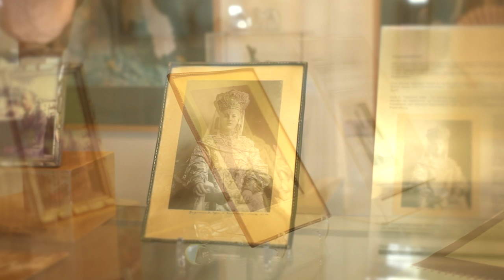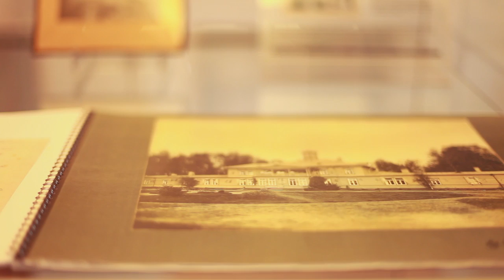Nadjezjda van Ittersum (Retrospective Exhibition - Vianen)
MAJESTIC TSARINAS by Nadjezjda van Ittersum

A film of Nadjezjda van Ittersum's work in her retrospective exhibition (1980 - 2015) in the Municipal Museum Vianen, Netherlands.

Nadjezjda van Ittersum's ceramic artwork is inspired by theTsarinas of Russia.The colourful Tsarinas are clad in voluptuous gowns with frivolous shoulder straps.They gaze down defiantly on the onlooker with their exuberant headdresses of horns, flowers, fishes, birds & butterflies.
 Nadjezjda van Ittersum glazes her work in pastel before an application of gold and silver luster to render a final touch of dignity to theTsarinas.
Nadjezjda van Ittersum exhibited her Tsarinas and Installation:’Family Tree’ in the Nabokov Museum in St.–Petersburg, Russia in 2007.
This came about after the mysterious discovery (by a perfect stranger) in a Hague flea market of a beautiful family photo album of the “Batova” estate, which once was owned by her ancestors! The album has now been donated to the Nabokov Museum.
Nadjezjda was born in the starvation winter of 1945. Her parents gave her this name because they hoped that the war would soon be over.Nadjezjda means ‘hope’ in Russian and TheTsarinas are a tribute to the spirit of hope and her aristocratic ancestors!
Nadjezjda has exhibited extensively in the Netherlands, a.o.: Singer museum - Laren, Museum Geelvinck – Amsterdam, Stedelijk Museum - Vianen ( retrospective), Agnieten-Chapel – Gouda.
Many thanks to Dorothea van der Staaij of StaaijFoto for her help in creating this film